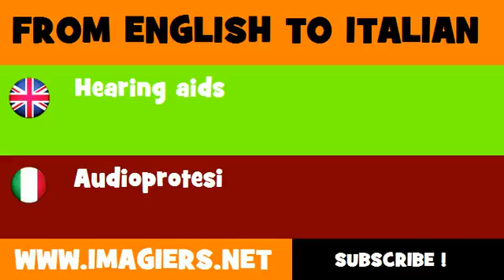How to say Hearing aids in Italian